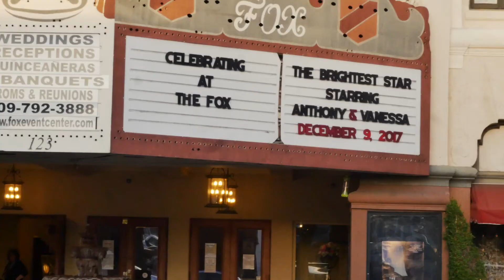Anthony & Vanessa Wedding TRAILER Video by GC Masterpiece